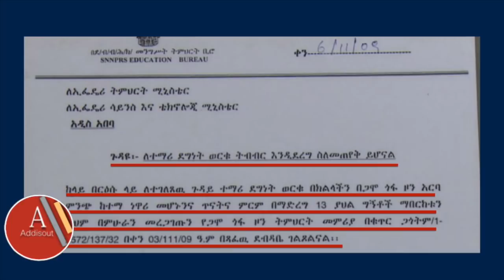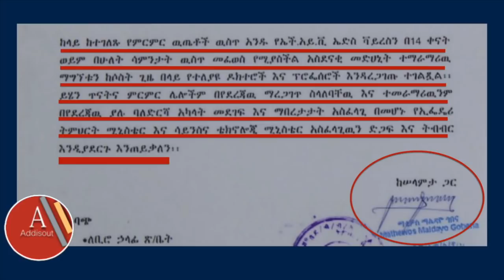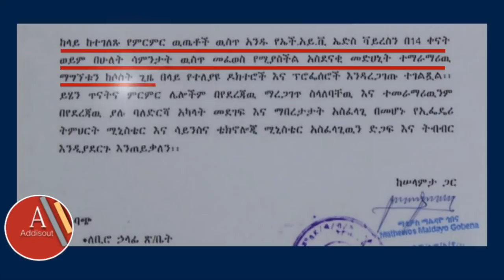Ethiopia: ጥብቅ መረጃ - ጥቁር አንበሳ እንዲገባ ደብዳቤ የጻፈለት ማነው?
Ethiopia: ጥብቅ መረጃ -  ጥቁር አንበሳ እንዲገባ የትብብር ደብዳቤ ማነው የጻፈለት ? Haymanot Bedada